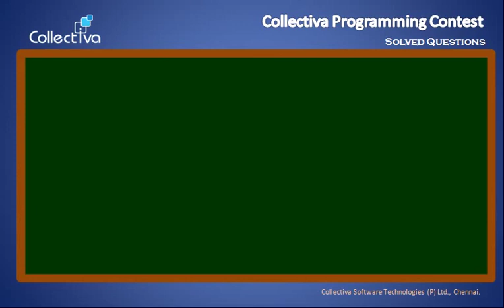#17 Volume Of Cone Mind Bending C Programs in Tamil YouTube